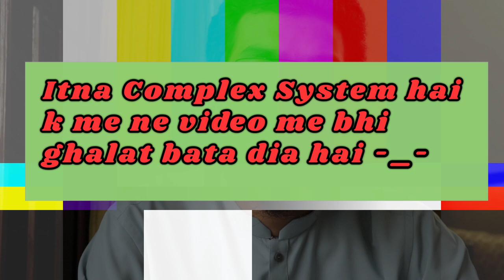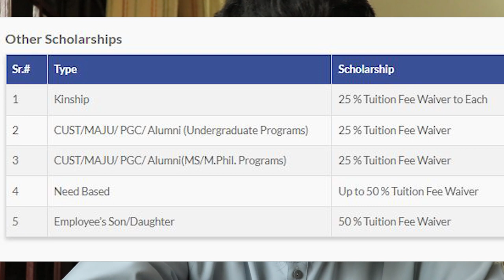CUST Scholarships | Capital University | CUST Islamabad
Scholarship opportunities at Capital University Islamabad.

(you need to check each degree's fee scheme separately)